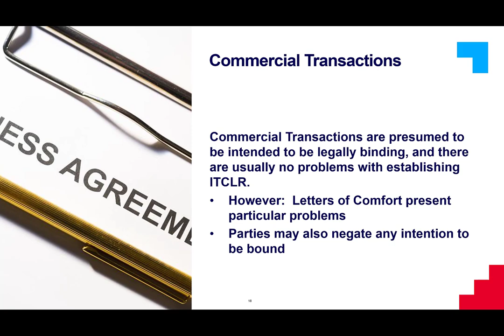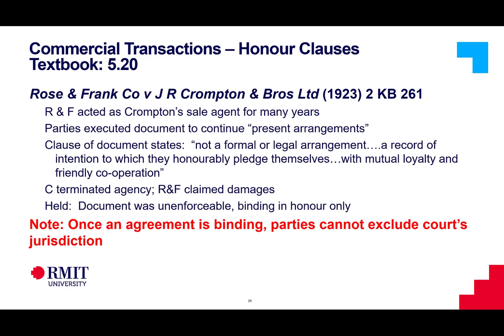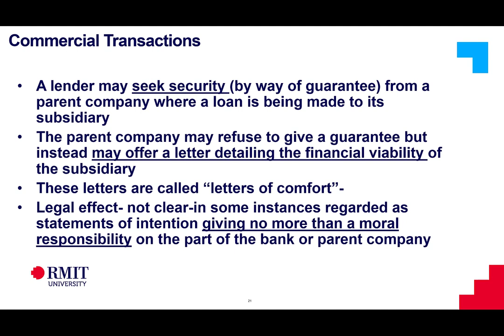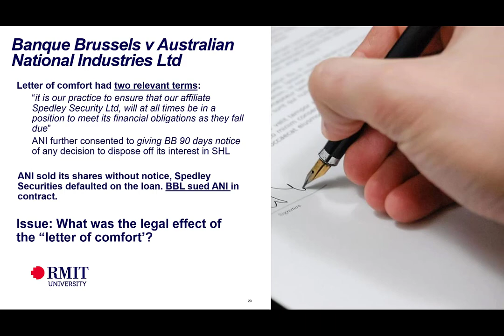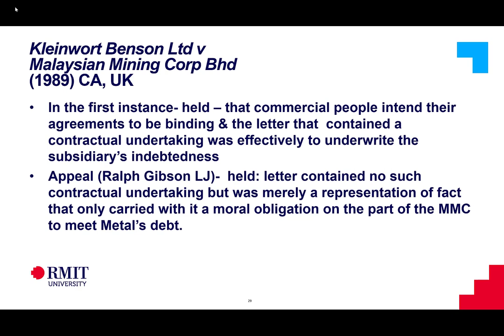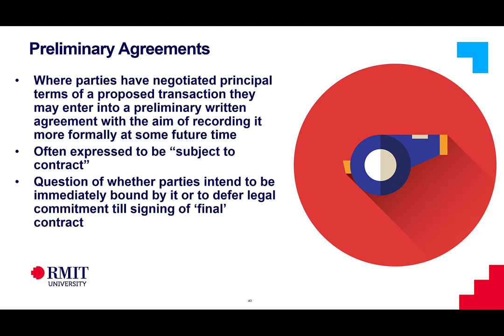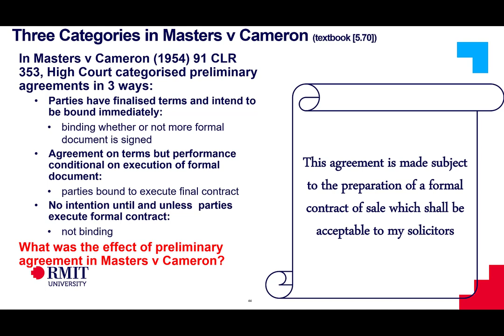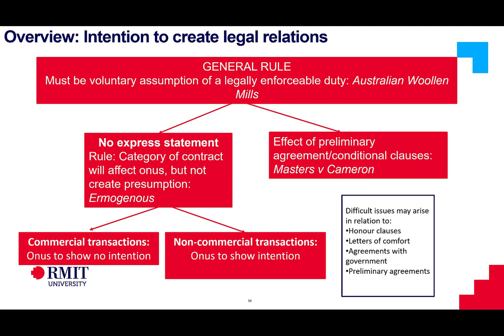Week 6 Lecture - commercial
Table of Contents:

00:00 - Introduction
00:35 - Commercial Transactions
01:53 - Agreements to agree are never binding
05:12 - Commercial Transactions – Honour Clauses  Textbook: 5.20
08:34 - Commercial Transactions
17:00 - Letters of Comfort :
19:20 - Banque Brussels v Australian National Industries Ltd
25:44 - Contrasting Results
27:42 - Kleinwort Benson Ltd v Malaysian Mining Corp Bhd (1989) CA, UK
32:58 - Preliminary Agreements
39:10 - Three Categories in Masters v Cameron (textbook [5.70])
43:03 - Preliminary Agreements
43:56 - Recent Cases - Pavlovic  v Universal Music Australia Pty Limited (2015) 90 NSWLR 60
45:29 - Recent Cases: Edward Ted Lakis and Anor v Michael Victor Lardis and Anor [2017] NSWSC 321
47:47 - Lakis v Lardis – per Sakar J
47:48 - Ask “What is the meaning of what the parties have said?”, rather than “What did the parties mean to say?”
48:36 - Overview: Intention to create legal relations